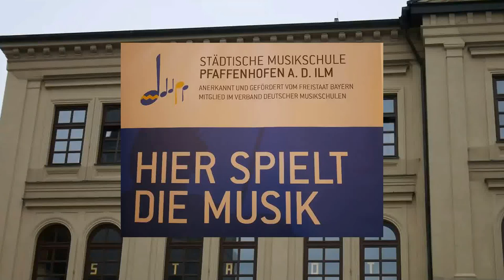Tag der offenen Tür der Städtischen Musikschule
Aktionstag: Die Städtische Musikschule präsentiert sich von 10.30 bis 13.30 Uhr mit verschiedenen Aktionen und bietet Schnuppern für Alle an!
Standkonzert zum Tag der offenen Tür und zu Musik am Markt (Sommer in der Stadt)
ab 9.30 bis 10.30 Uhr geben die Bläserklasse 5b und 6b der Realschule unter der Leitung von Elmar Schröck, das Juniororchester der Stadtkapelle unter der Leitung von Christian Daschner sowie die Sambagruppe der Städtischen Musikschule unter der Leitung von Stephan Treutter ein Standkonzert vor dem Haus der Begegnung.

Ab 10.30 Uhr bis ca. 12 Uhr präsentieren dann die verschiedenen Ensembles der Städtischen Musikschule auf dem Wochenmarkt - vor dem Rathaus - ihr musikalisches Können.